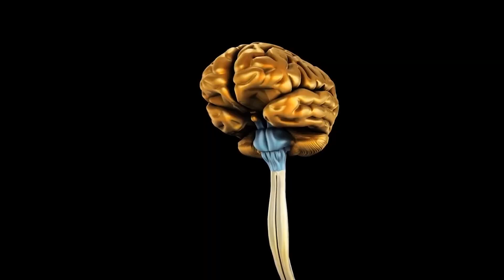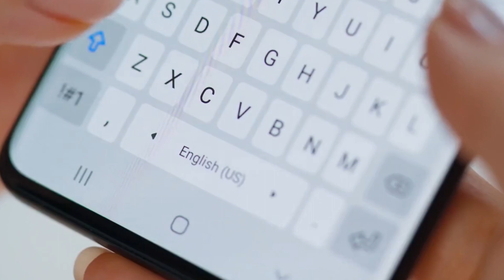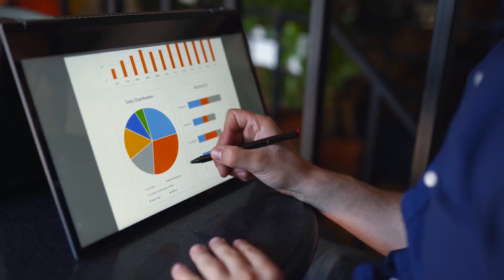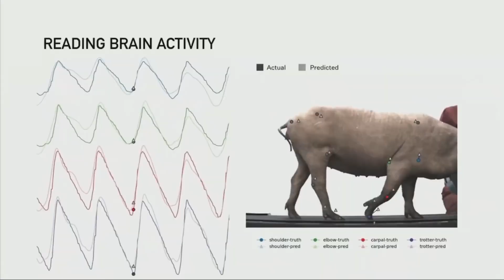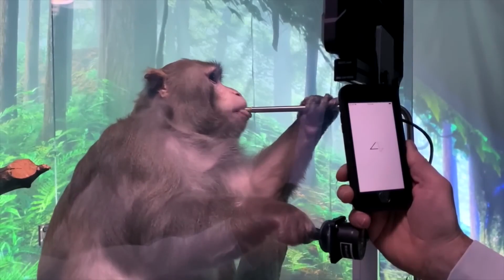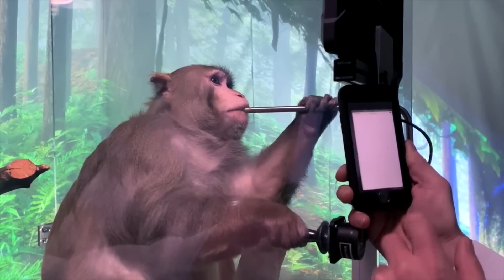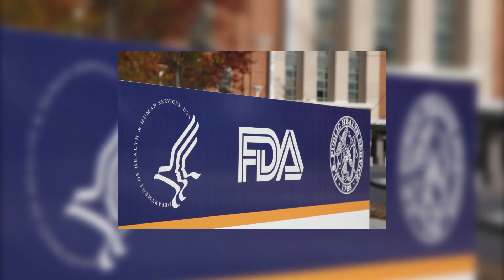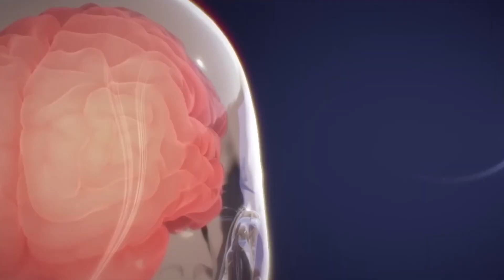IT HAPPENED! Elon Musk FINALLY Tested Neuralink On Humans!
Neuralink is a project that Elon Musk has been working on for years, and his latest test marks a significant step forward for the project. With his brain chip ready for humans, Elon Musk has shown that the technology is viable and ready for further development.
This is a big milestone for the company, and it's exciting to see the progress they've made so far. This technology has the potential to revolutionize the way we think about how we connect with computers, and I can't wait to see what the future holds for Neuralink! Be sure to check out this video to learn all the details about this exciting project!

🎵 Track Info: Title: Alicante by Scandinavianz Genre and Mood: Dance & Electronic + Happy